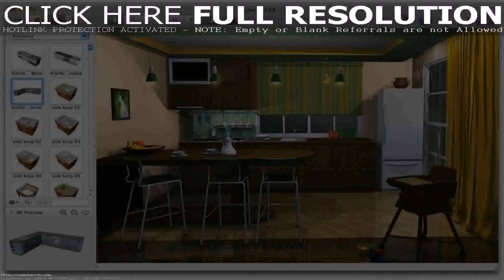Free House Design Software India (see description)